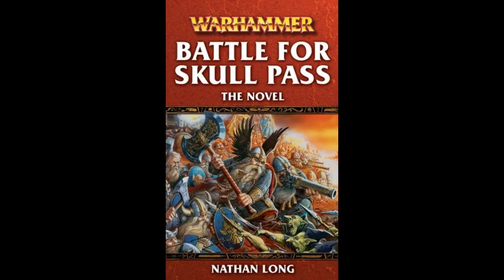Battle for Skull Pass (Warhammer Fantasy by Nathan Long) - Part 5/10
I do these narrations chiefly for people with visual impairment, who are unable to read or enjoy these stories for themselves. If you want me to narrate something specific for you I can do comissions as well.

Black Library description: "High in the mountains, the dwarfs fight an eternal battle against their greenskin enemies, the orcs and the goblins. When the ambitious Dagskar Earscrapper sets his sights on taking Skull Pass, the conflict between goblin and dwarf is re-ignited. Can the stoic dwarfs, led by Godri Thunderbrand, fend off the greenskin invaders and save the fledgling settlement of Karak Grom? Or will the banner of the Crooked Moon boys fly high above Skull Pass?"